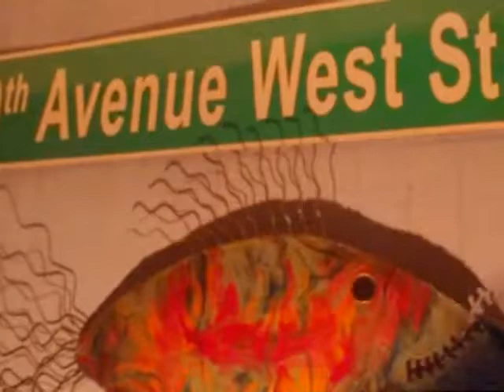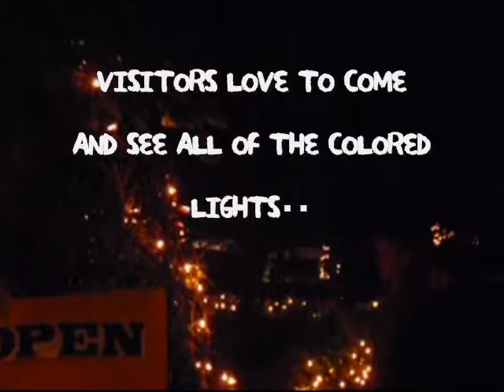Festival of the Skeletons Firestone Gallery Liz Wilde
Village of the arts in Bradenton, Florida explodes with Art, Music, Colors, and Excitement as the Festival of the Skeletons happens.. Be sure to "like" my Facebook page
to see what's happening!